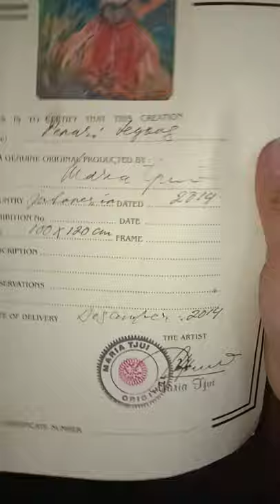lukisan karya maria tjui